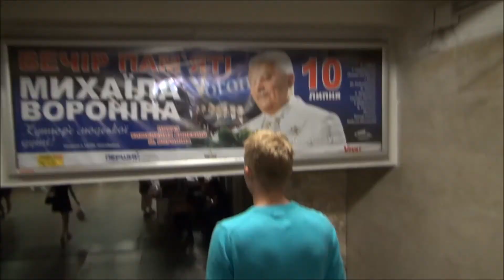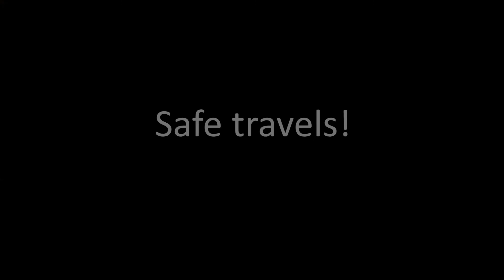US Embassy in Kiev to Beresteiska (Берестейська) Metro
Walk through the park from the US Embassy in Kiev to the Beresteiska (Берестейська) Metro.